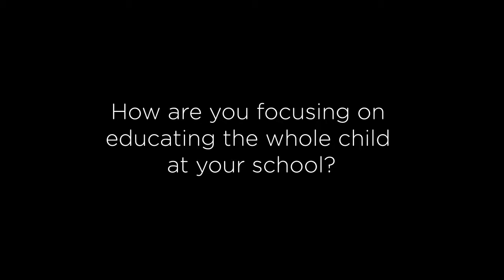Cynthia Sanchez - Educating the Whole Child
Cynthia Sanchez, principal at Armstrong Elementary in Pomona Unified School District explores the importance of relationships, collaboration and mindsets in educating the whole child.